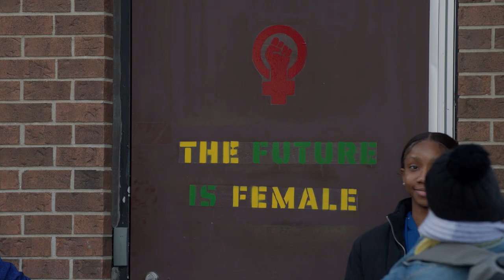Mistletoe Time Machine | Official Trailer | A Tubi Original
Three former best friends haven’t spoken since their disastrous performance at the Holiday Showdown during their senior year of high school. Now in their thirties, they’re suddenly forced back together during a reunion. After drinking magical “Mistletoe Time Machine” cocktails at the local bar, the three are thrust back in time to senior year to confront their shared past.